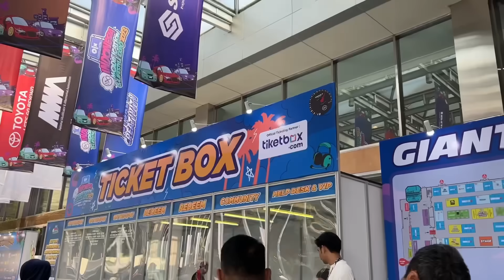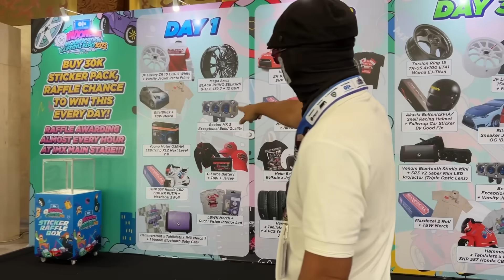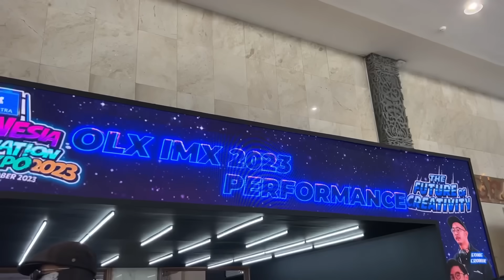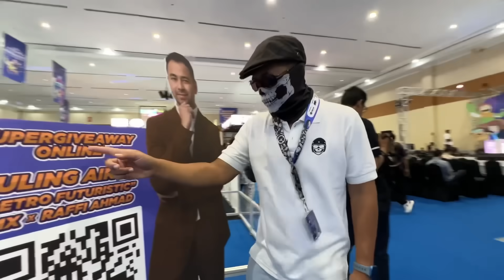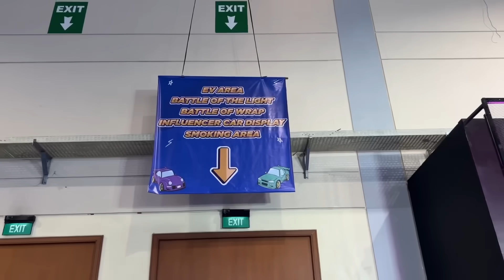INDONESIA MODIFICATION & LIFESTYLE EXPO 2023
IMX 2023 penuh dengan mobil-mobil yang keren dan menginspirasi modifikasi kita. Nonton sampai habis.